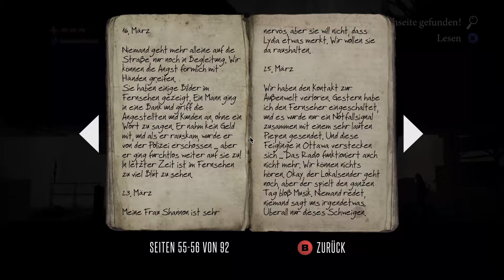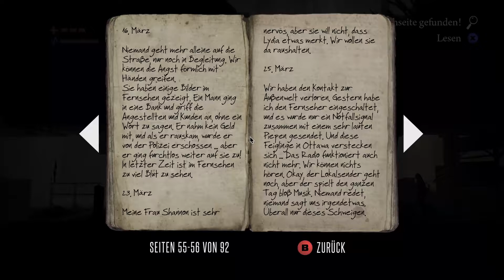Deadlight #03 Die Ratte 💀 (Let's play / german)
💀1986 ist die Weltbevölkerung durch einen Virusausbruch dezimiert, Infizierte werden zu Zombies (sogenannten Schatten). In Seattle hat der Protagonist des Spiels, Randall Wayne, in den Wirren des Ausbruchs seine Frau Shannon und seine Tochter Lydia verloren und sich einer Gruppe Überlebender angeschlossen. Zusammen mit seinem Freund Ben, einem Polizisten namens Sam und dessen beiden Schwestern Stella und Karla versucht er, seine Familie zu finden.
Deadlight ist ein klassisches Jump ’n’ Run und nutzt die Möglichkeiten der Unreal 3 Engine für verschiedene Rätsel.

💀Studio: Tequila Works
💀Publisher: Microsoft Studios
💀Erstveröffentlichung: Xbox 360: 1. August 2012
Windows: 25. Oktober 2012
Windows (Director's Cut) / PlayStation 4 / Xbox One:
21. Juni 2016